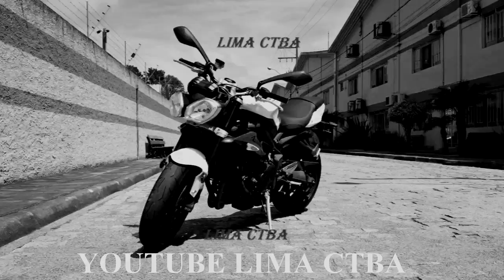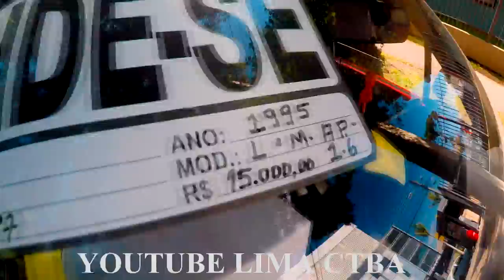CARROS ANTIGOS E MOTOS + LIMA CTBA #03